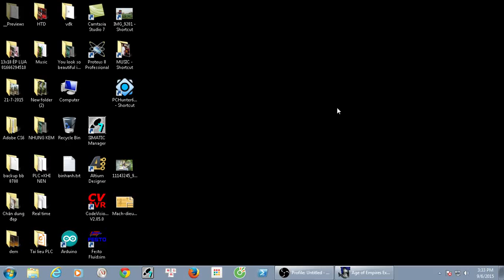AOE Campaign Pax Romana mission Queen Zenobia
Queen Zenobia is the fourth map of the Pax Romana campaign in Age of Empires: The Rise of Rome. The Romans must defeat the Palmyrans of Queen Zenobia.

Scenario Instructions
Rome is near its maximum in territory but the empire is beset on many sides. The Alemanni tribe has crossed over into Italy and must be driven out. The Goths have invaded the Balkans. The Palmyrans, once trusted allies, have rebelled and taken most of our eastern provinces under their control. Defeat the northern frontiers of the empire while destroying the Palmyrans and restoring the East.

Objective
Destroy the Palmyrans (red) while not losing any of the three Town Centers that begin play on the map.

Strategy
There are three enemy teams on the map: Queen Zenobia (red), Goths (yellow), and Alemanni (brown), all Palmyrans. Only the first one must be destroyed to complete the mission. While it's quicker to go for the red base, it's more risky if your attack fails, so taking out the two other teams first is safer.

Build up military buildings on both your islands. All three enemies rely on archers, so use Cavalry - or, if you find yourself low on gold, Scythe Chariots will do. Those forces, and some Catapults to deal with buildings, is all you're going to need.

Queen Zenobia has quite a few Priests, so use Scythe Chariots to take them out, and level their Temple. Then destroy everything else as their defenses will be relatively weak with the economy gassed.